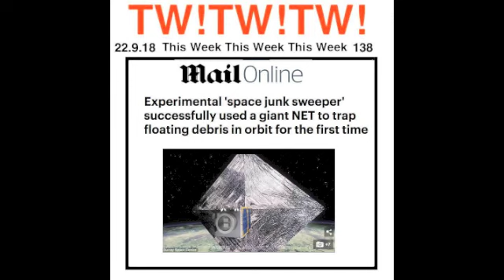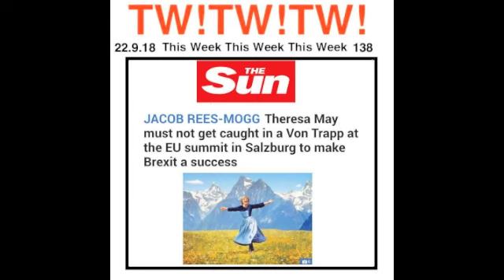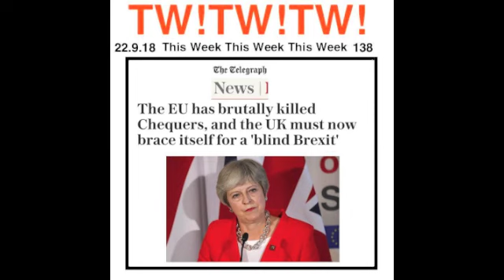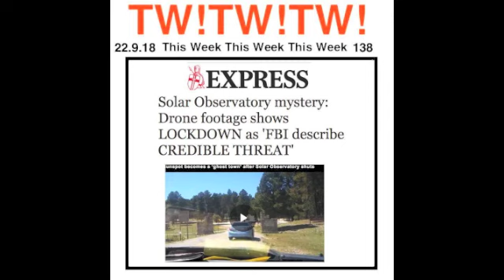138PETER COOK AND DUDLEY MOORE NOT ONLY THE NEWS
This Week!This Week!This Week!138PETER COOK AND DUDLEY MOORE NOT ONLY THE NEWS A pastiche of their style of humour, with jokes from this weeks news. Some of the jokes are very rude this week so if you of a nervous disposition you had better bugger off snowflake (PC)

Latest social and liberal news & fun, all week. Completely free from libertarian or National Front influence.